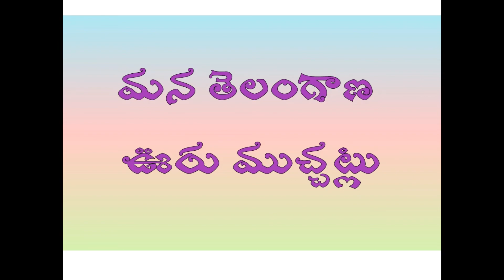Durgamatha 2021 || Dharmaram || Mana Telangana Uru Muchatlu